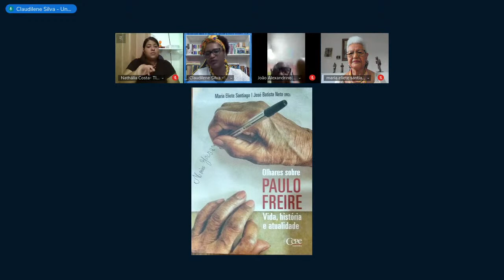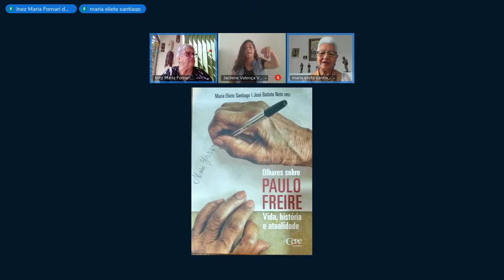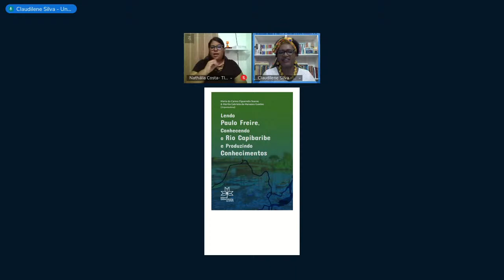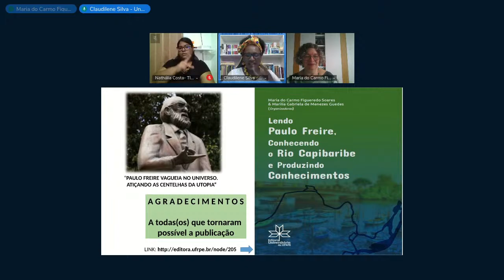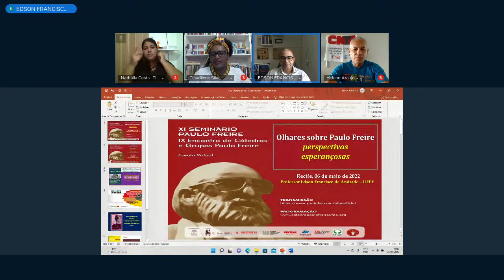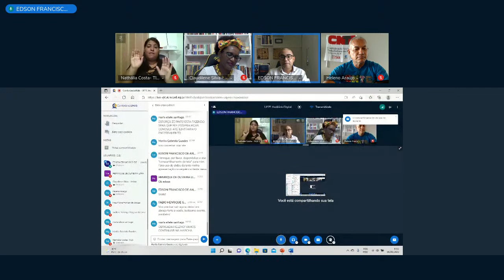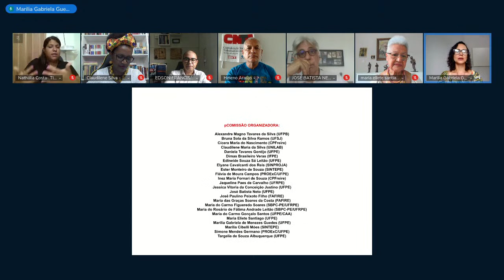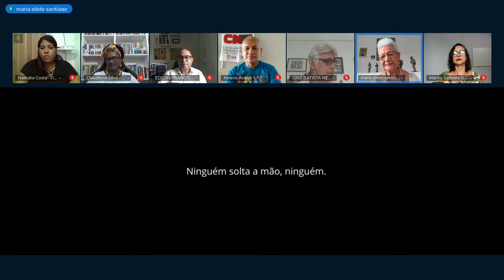XI Seminário e IX Encontro de Cátedras e Grupos Paulo Freire - Manhã 3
XI SEMINÁRIO PAULO FREIRE | IX ENCONTRO DE CÁTEDRAS E GRUPOS PAULO FREIRE
4, 5 e 6 de maio
OLHARES SOBRE PAULO FREIRE: VIDA, HISTÓRIA E ATUALIDADE SERVIÇO DE EXTENSÃO CULTURAL | REVISTA ESTUDOS UNIVERSITÁRIOS – 60 ANOS

APRESENTAÇÃO

As comemorações do centenário de Paulo Freire tiveram início no Brasil e no mundo, no ano de 2020. Contextos e formas diversas traduziram, em múltiplas linguagens, o reconhecimento a este educador brasileiro e do mundo. As atividades comemorativas constituíram oportunidades de estudos e divulgação da sua obra. Os seus princípios foram reafirmados e manifestados os esforços para a difusão continuada do seu legado.

Há disponível uma diversa e ampla produção gerada nas instituições de ensino e pesquisa, nos movimentos sociais e entidades de classe que constitui um acervo universal composto por livros, dossiês, revistas, calendários, músicas, documentários, etc. a ser tornada visível a todos/as/es.

A Cátedra Paulo Freire da UFPE fez parte deste movimento acadêmico e comemorativo. Hoje, lança mão da produção do coletivo desenvolvido em 2021, para divulgar  estudos e produção no XI Seminário Paulo Freire – IX Encontro de Cátedras e Grupos Paulo Freire.

Abordará o tema “OLHARES SOBRE PAULO FREIRE: VIDA, HISTÓRIA E ATUALIDADE”.  SERVIÇO DE EXTENSÃO CULTURAL - REVISTA ESTUDOS UNIVERSITÁRIOS | 60 anos, aglutinando pessoas e instituições ao longo de três dias do próximo mês de maio.

Assim, história, memória e atualidade atravessarão a programação do Seminário com ênfase no tempo Recife de Paulo Freire, quando uma sessão memória evidenciará o trabalho do Serviço de Extensão Cultural da Universidade do Recife – SEC/UR, que completa este ano 60 anos de sua criação. A exposição da Revista de Cultura Estudos Universitários – da criação à interdição será um convite à leitura e oportunizará um encontro do leitor/leitora com as inquietações políticas, culturais e acadêmicas que perpassavam o trabalho no SEC/UR.

Dia 6 de maio - Manhã 3

Programação
9:00 - Roda de Conversas: Ações e compromissos em defesa do legado Paulo Freire
10:00 - Lançamento de livros

11:00 - PALESTRA DE ENCERRAMENTO: OLHARES SOBRE PAULO FREIRE: PERSPECTIVAS DO ESPERANÇAR